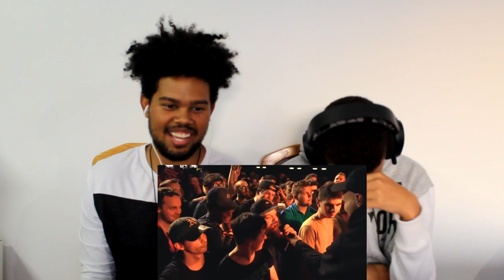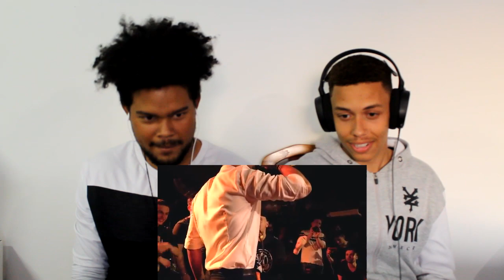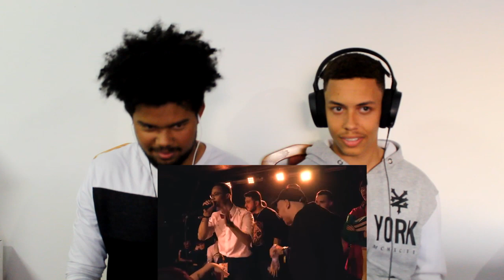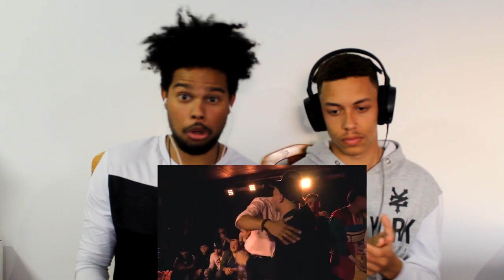AKINDÉ vs ALEXINHO || Grand Beatbox 7 TO SMOKE Battle 2019 || REACTION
This is wild guys, also the first time we are seeing Akinde he is insane. This battle was really lit, we enjoyed every second of it!

Camera We Use:
Headsets We Use:
▶️ Steelseries Arctis 3's
7.1 Surround Gaming Headsets

Video Uploaded By:
SerGe/Terra/SerGe&Terra/S&T